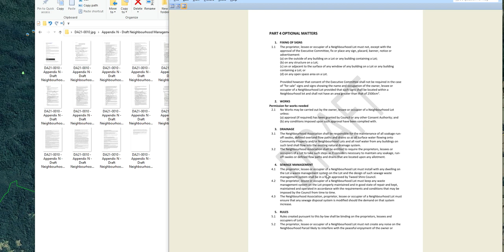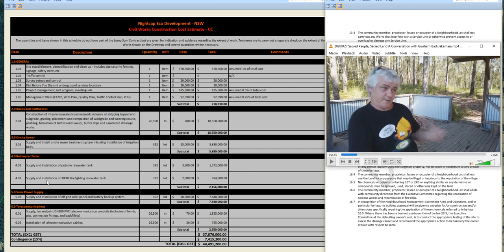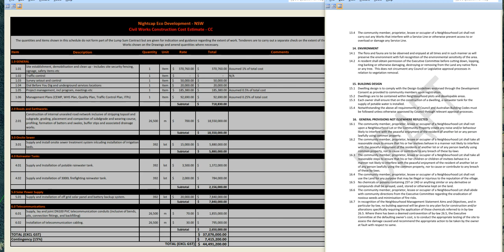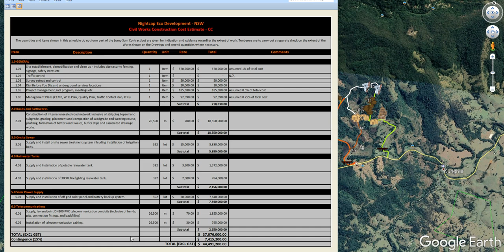The death song of Kunghur, Fudging Capital Expenditure and other misrepresentations in DA21-0010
BLOCKED

DA21/0010 Make your voice count and HAVE YOUR SAY Follow the link to HAVE YOUR SAY, submission deadline 5pm 24th March 2021